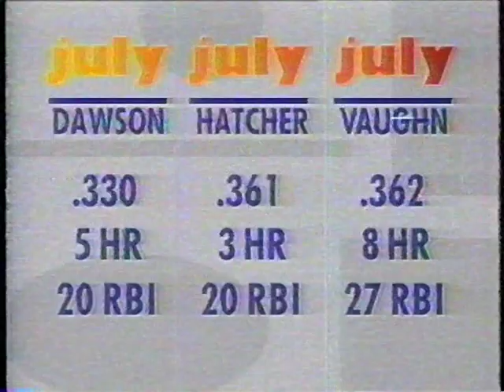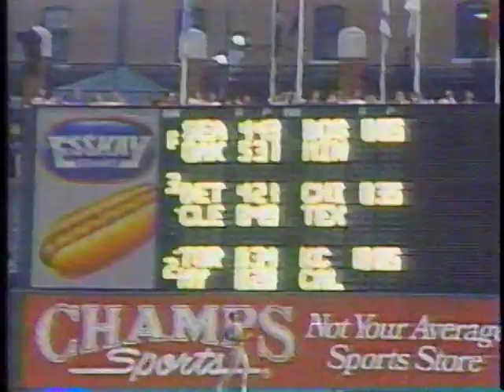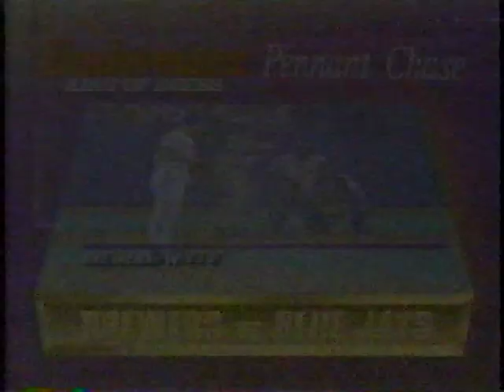Red Sox vs Tigers (8-6-1993)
Gary Thorne and Buck Martinez have the ESPN Friday Night Baseball call from August 6, 1993, between the Boston Red Sox and Detroit at Tiger Stadium. Roger Clemens starts for the Sawx; Bill Gullickson for the Tigers. One of those two has a great night.